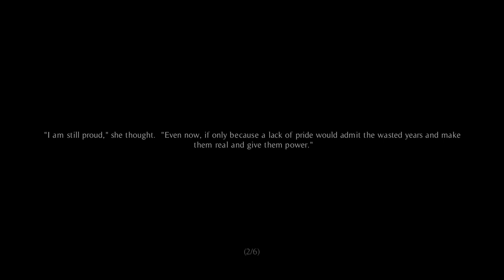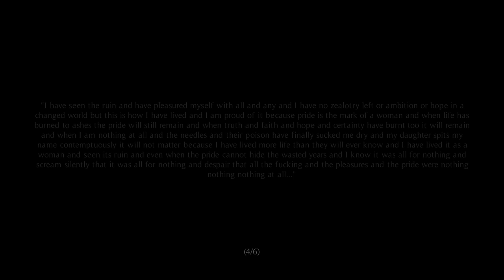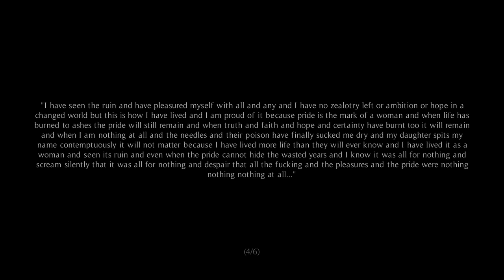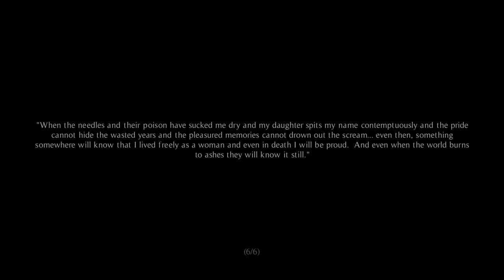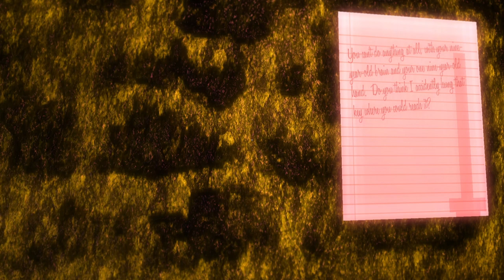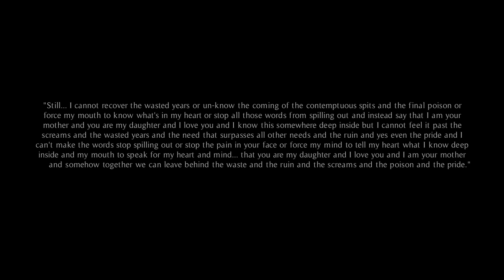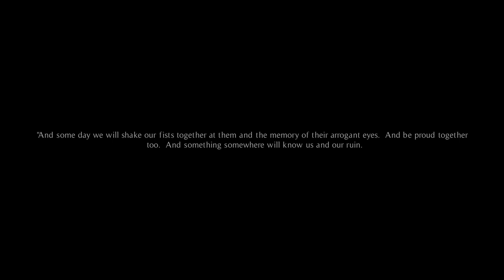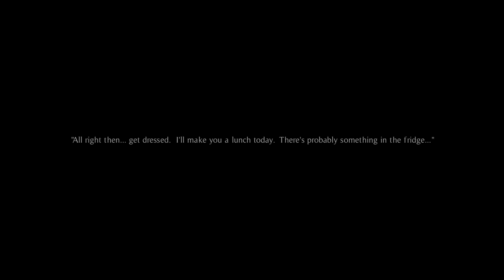Let's Play A Wolf in Autumn (Complete Playthrough)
This is a short psychological horror story about a little girl called Redact and how they escape from their shed and avoid the pack of wolves outside.  Redact wasn't scared, oh no, not at all.  Definitely not.

P.S.  sorry for any capture quality, my potato had an issue it seems.